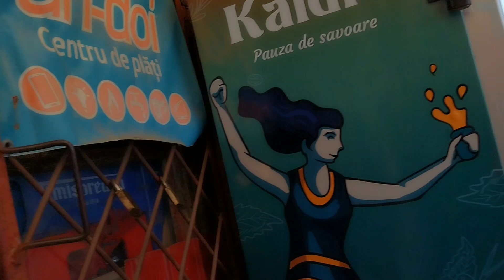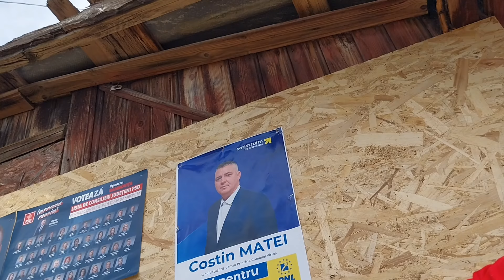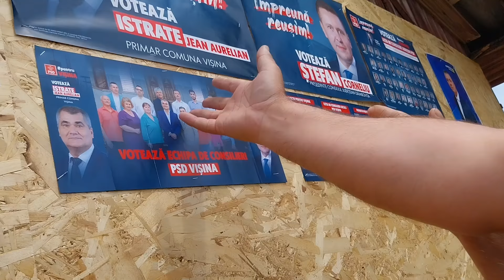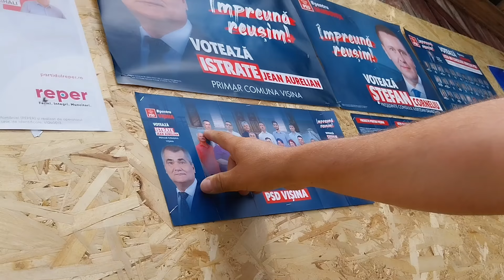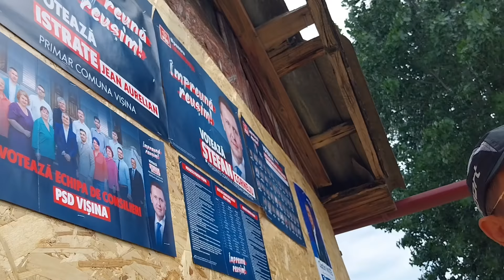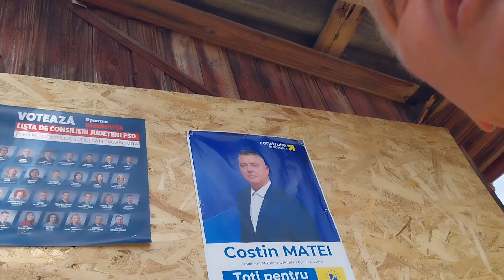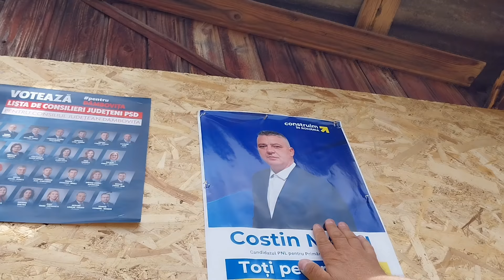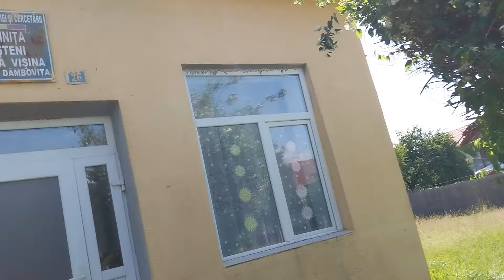Politia in actiune, ochi de urs))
Cei ce vor să sprijine acțiunile mele, pot dona in conturile respective..
Beneficiar: Hary Florin Geana
IBAN: RO82 BREL 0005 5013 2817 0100
Si..
IBAN: LT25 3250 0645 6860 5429
Cod BIC/SWIFT: REVOLT21
Numele și adresa băncii: Revolut Bank UAB
Konstitucijos ave. 21B, 08130, Vilnius, Lithuania
BIC bancă corespondentă: CHASDEFX